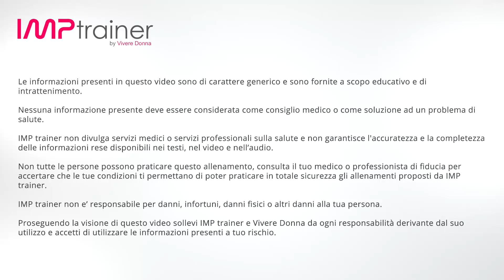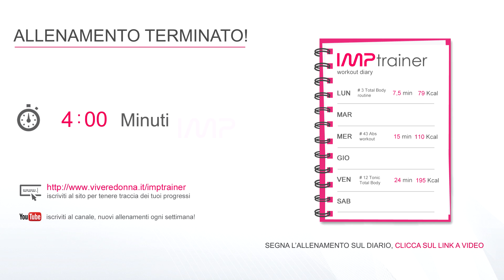Ginnastica dolce per la parte superiore del corpo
4 minuti di esercizi di ginnastica dolce per la parte superiore del corpo

La sessione di allenamento è composta da brevi esercizi di circonduzione braccia, spalle e movimenti del tronco, utili per migliorare la conoscenza dei movimenti del corpo, l’armonia e migliorare le proprie capacità motorie.